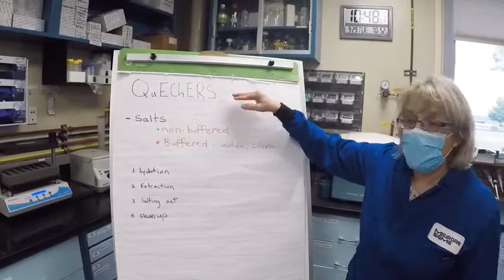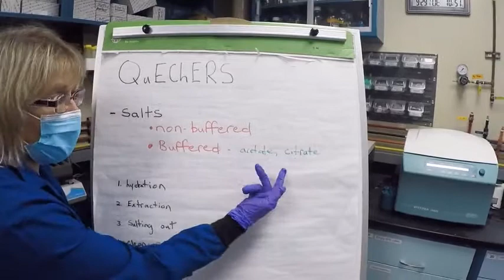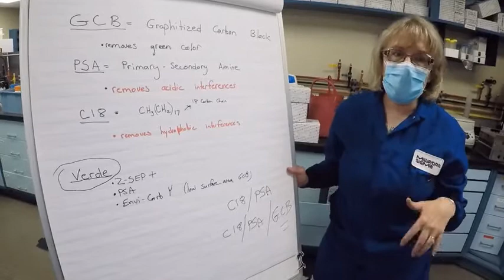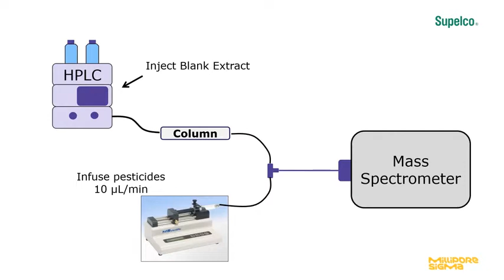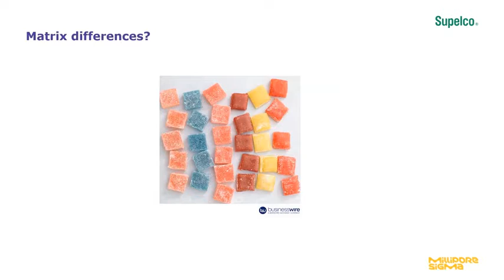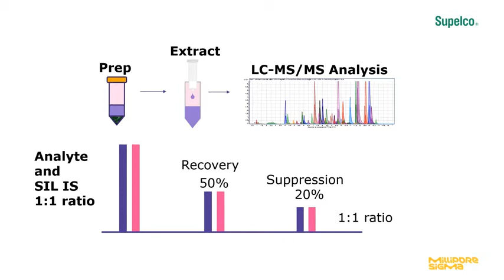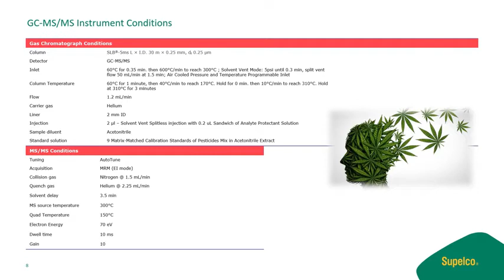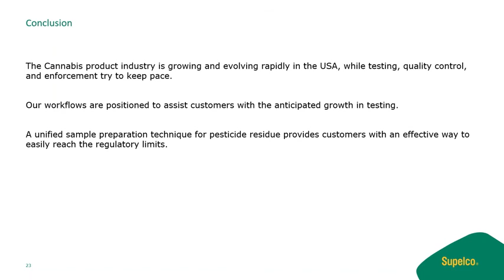Pesticides and Heavy Metals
Presented By: Rafael Acosta, PhD, Katherine Stenerson ,PhD, Geoffrey Rule, PhD

Speaker Biography:
Rafael Acosta, PhD: Rafael Acosta is an Analytical Chemist with a specialty in chromatography and mass spectrometry techniques.

Katherine Stenerson, PhD: Katherine is an Analytical Sciences Liaison within the Applied Solutions Group of MilliporeSigma in North America.

Geoffrey Rule, PhD: After obtaining a BSc in Chemistry, Dr. Rule began working with isotopically labelled compounds to follow biosynthetic pathways in insects by mass spectrometry.

Webinar: Pesticides and Heavy Metals

Webinar Abstract:
Analyte Protectants for Cannabis Pesticides Analysis via GC/MS/MS
(Presented By: Rafael Acosta, PhD) Pesticides analysis in Cannabis products via GC/MS/MS can sometimes be challenging if the right approach is not considered. In this talk we will explore the utilization of analyte protectants in order to ensure the analyte responses are reproducible and maximum sensitivity is achieved.

Pesticide cleanup using QuEChERS and SPE
(Presented By: Katherine Stenerson, PhD) In this session, you will learn about using a quick, inexpensive and easy technique called solid phase microextraction (SPME) to look at terpene profiles of cannabis.

LC-MS analysis of pesticides using SILs
(Presented By: Geoffrey Rule, PhD) The importance of understanding matrix suppression effects in electrospray ionization LC-MS is well known. This training describes how to perform studies to characterize matrix effects from a given sample type and suggests possible remedies.